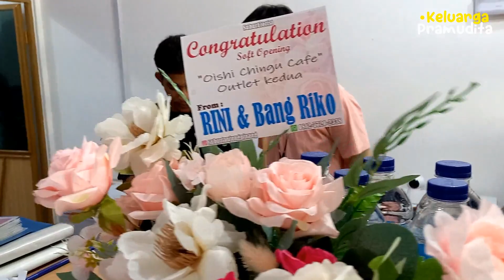Explore Tanjungpinang - Mukbang BBQ Ala Korea di Oishi Chingu Cafe Outlet 2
Oishi Chingu Cafe Outlet 2 baru saja buka, lokasinya ada di Ruko Griya Surya Indah Jalan Bandara, Ganet. Selama soft opening kemarin ada promo menarik loh, nah kalian yang suka menu BBQ ala Korea harus coba.

Video diambil tanggal 12 Maret 2023